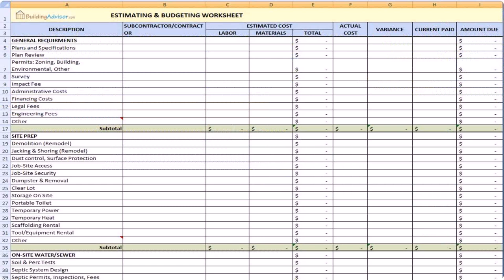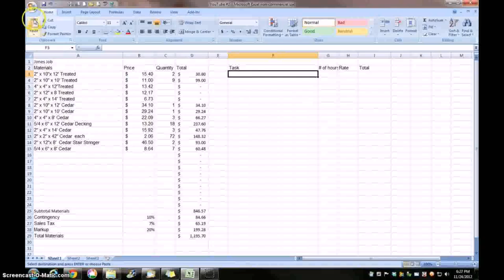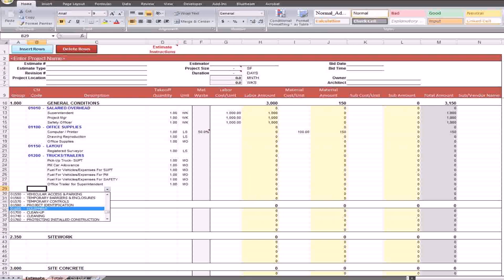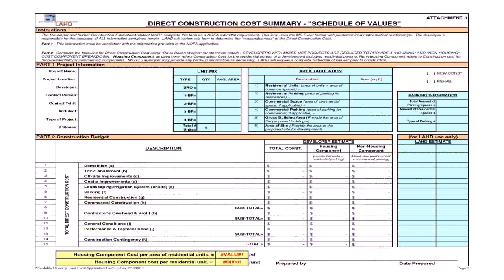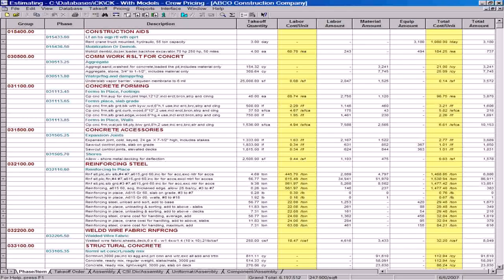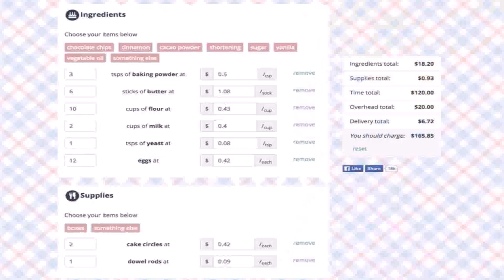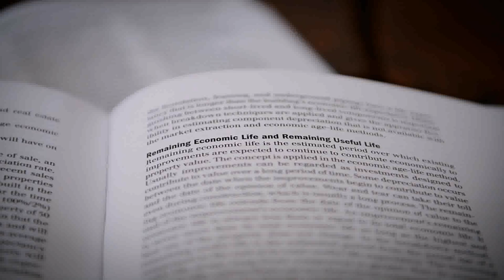Buy Car NY 5% DP